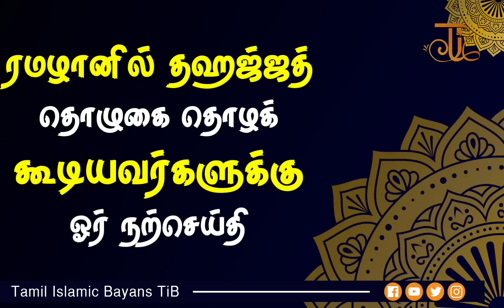ரமழானில் தஹஜ்ஜத் தொழுகையை தொழக்கூடியவர்களுக்கு ஓர் நற்செய்தி Abdul Basith Ramadan Tamil Bayan Basit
ரமளானில் தஹஜ்ஜத் தொழுகையை தொழக்கூடியவர்களுக்கு ஓர் நற்செய்தி Abdul Basith Ramadan Tamil Bayan Basit

வழங்குபவர் : மௌலவி அப்துல் பாஸித் புஹாரி

 ["நன்மைக்கு வழிகாட்டியவருக்கும் அதைச் செய்தவருக்குக் கிடைப்பதைப் போன்ற நற்பலன் கிடைக்கும்” - ஸஹீஹ் முஸ்லிம், 3846"]

# PLEASE NOTE:

Bayan Tamil

Tamil bayans
Abdul Basith Bukhari Latest Tamil Bayan
tamil bayan thahajath